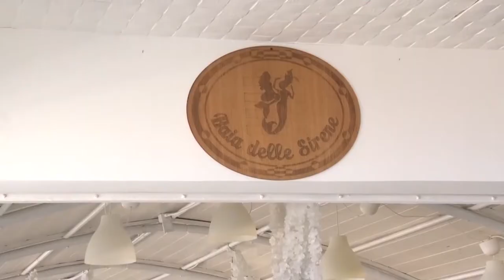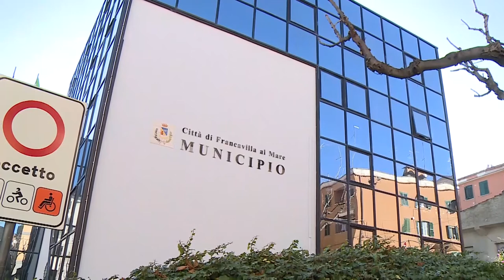Covid in Abruzzo... un anno dopo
Era il 27 febbraio di un anno fa quando venne scoperto il primo caso di Coronavirus in Abruzzo, in un uomo brianzolo in villeggiatura a Roseto. Ad un anno di distanza è ancora lontana la fine della pandemia tra le problematiche legate alle varianti e le vaccinazioni che stentano a decollare